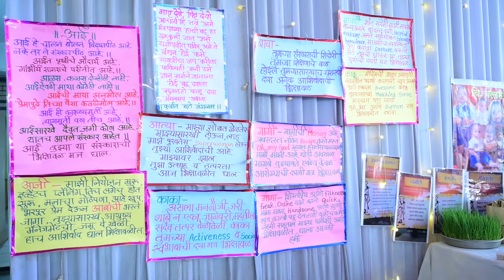Nitlikar Munj Highlight